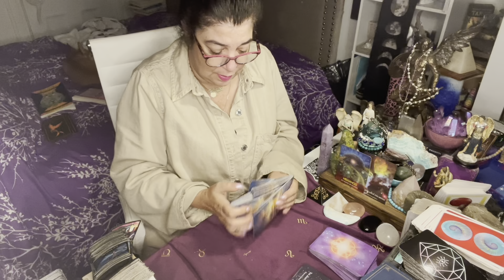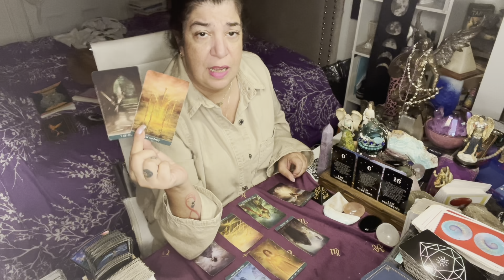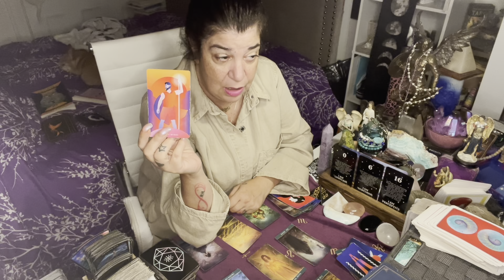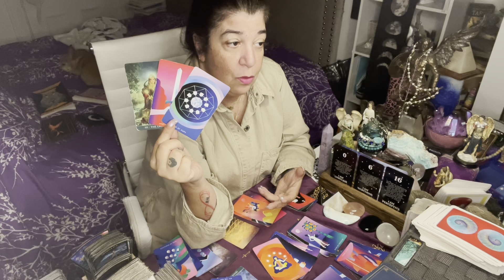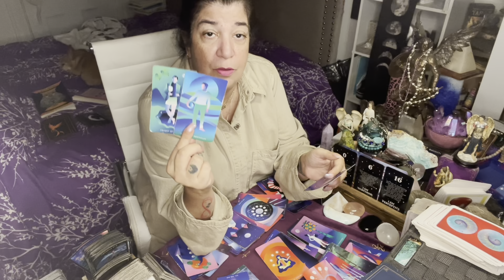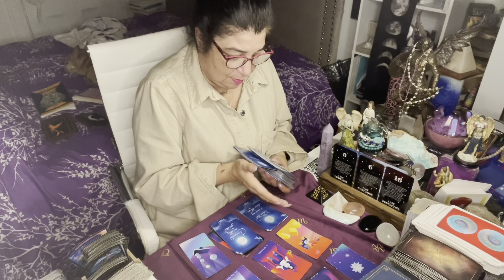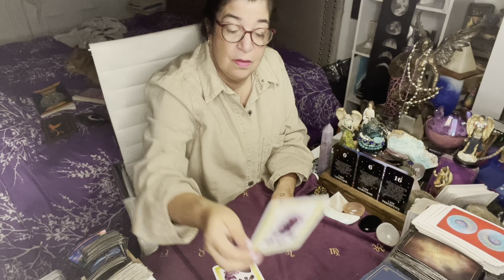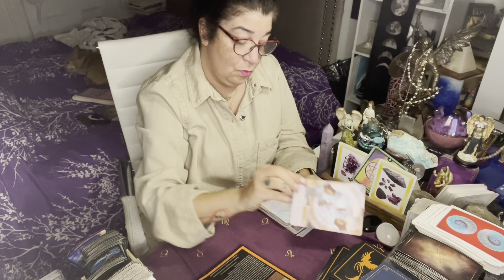AQUARIUS - BELIEVE IN YOUR OWN GUIDANCE - SEPT.27TH - OCT.3RD 2021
PATRIZIA

Thank you for all of you that have donated , and I appreciate it . Here is a new link for those who want to donate.

Patrizia Luna

Patrizia_1111

For all of you that want to write to me:

55011 Fairmount
Montreal, Quebec
H2T 3E2

For Dowsing and a free consultation please contact Ginni Price.

We all have access to our higher selves and spirit, but have blocks and limiting beliefs that keep us from accessing that wisdom. During our session we will move into communication with your higher self, and work with source energy to support your highest wellness.  This may include clearing and releasing, downloading and updating, guidance surrounding current limiting beliefs, as well as the strengthening of your awareness and access to your higher wisdom. This energy works across all space and time, shifting all aspects of the root cause to create wellness in your present moment.